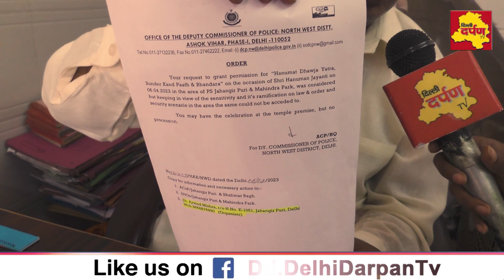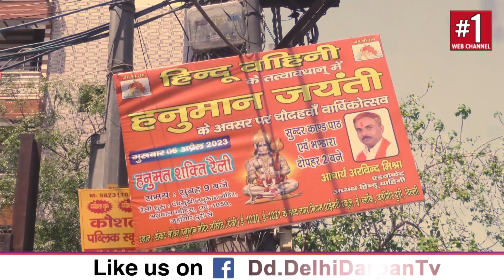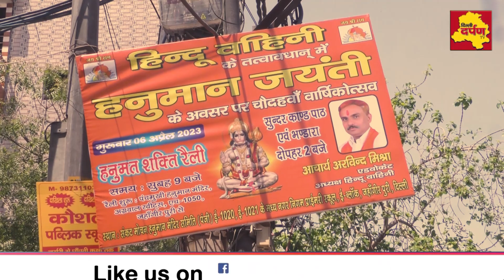हनुमान जन्मोत्सव शोभायात्रा पर पुलिस की पर जहांगीरपुरी में क्या होगा ? Delhi Darpan TV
हनुमान जन्मोत्सव शोभायात्रा पर पुलिस की पर जहांगीरपुरी में क्या होगा ?